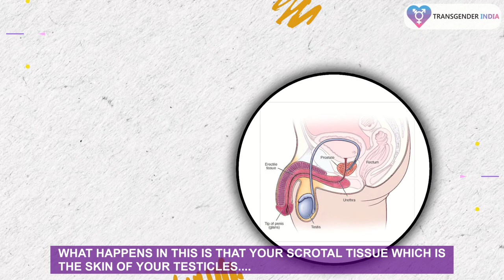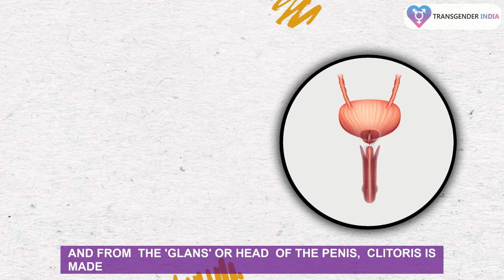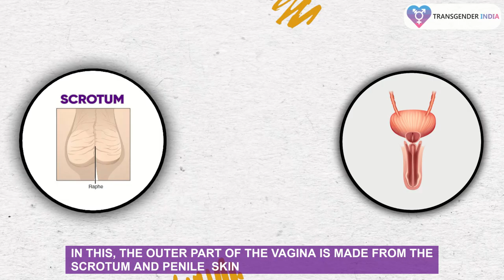Vaginoplasty | Types of Male to Female Sex Reaffirmation Surgeries | Transwomen surgery.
There are three major types of sex reaffirmation surgeries for Male to Female transitioning: Penile Inversion Vaginoplasty, Sigmoid Colon Vaginoplasty and Peritoneal Pull Through Vaginoplasty. In this video we talk about each of these three techniques : Pros & cons, Recommended doctors etc.

0:42- Penile Inversion Vaginoplasty.
1:33- Cons of penile inversion vaginoplasty.
1:37- Sigmoid colon vaginoplasty.
2:09- Pros & cons of sigmoid colon vaginoplasty.
2:33- Peritoneal Pull Through vaginoplasty.
3:28- Doctors performing Peritoneal Pull Through vaginoplasty.
3:36- Best technique among these.